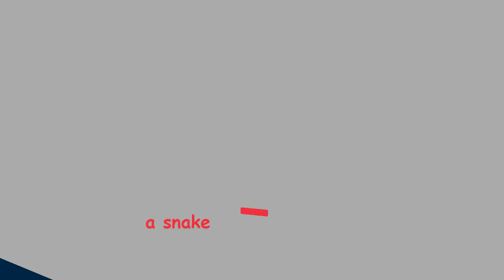TOP 10 VENOMOUS SEA SNAKES IN THE WORLD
Welcome to Animal Verse In this video you will find about top 10 venomous sea snakes in the world. The most venomous snake in the world is the Belcher sea snake, specie that belongs to Elapidae's family. Its scientific name is Hydrophis Belcheri. Sea snakes occur mainly in the warm tropical waters of the Indian Ocean and western Pacific Ocean with a few species found well out into Oceania. Venomous Sea snakes in the world, part of the elapids group of snakes, are thought to have evolved from a family of Australian land snakes. Unlike eels, they have lungs, instead of gills, and need to come to the surface to breathe air. For that reason, sea snakes usually live in shallow waters where they swim about the bottom feeding on fish, fish eggs and eels.
Sea snakes have specialized flattened tails which act as a paddle, for swimming and valves over their nostrils which are closed underwater. On top of all, like other creatures living in a very salty environment -such as seabirds and sea turtles- sea snakes have special glands that collect the extra salt from their blood. A sea snake's salt glands are situated beneath its tongue, so that each time it flicks it, it ejects salt back into the ocean.

Most venomous sea snakes in the world, and many highly so. Most sea snakes are venomous, and many highly so. Close cousins to the land kraits and cobras, sea snakes have the same type of venom, only much more potent. This venom contain neurotoxins which act on the nerve cells of the victim, paralyzing the respiratory system and ultimately causing death. Sometimes the venom also contains neurotoxins which affect the skeletal muscles.